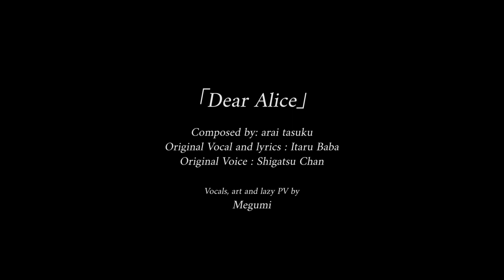「Dear Alice」を歌ってみた 【Megumi】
Nice to see you again for a cute love song (well... kinda)

This song was a suggestion/request from my dear Al- Mélas.
I didn't know it beforehand and I have to admit I'm hooked to it now.

I finally finished the art for this song (It's been almost one week that I'm done with the mix, it was about time)
The art is mostly traced from this famous M874's witch house drawing
The rest is a bit fishy and she looks like a legless person cause I suck at drawing people seating and that I'm too lazy to even try.

I had no idea what the original lyrics say at 1:59 but I read a comment that tried to guess the words. Since I liked their version of it, I sang it.

Original vocal and lyrics : Itaru Baba
Original Voice : Shigatsu Chan

Vocals, vocal mix, art : Megumi 【Hello there】